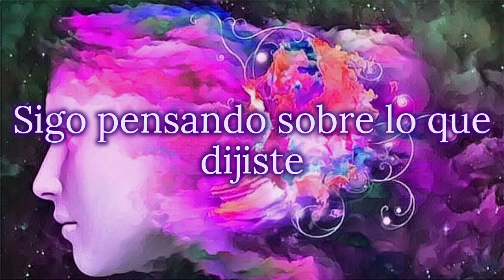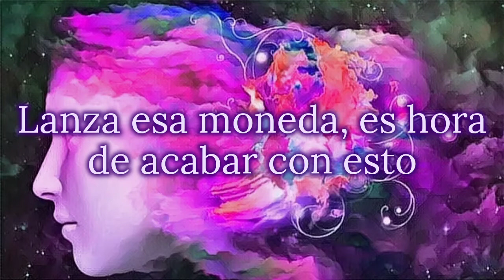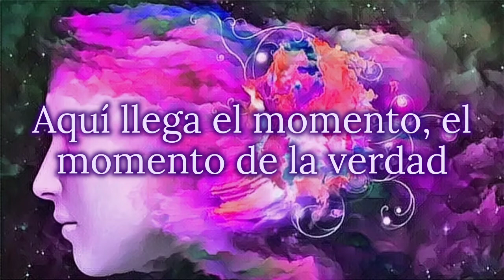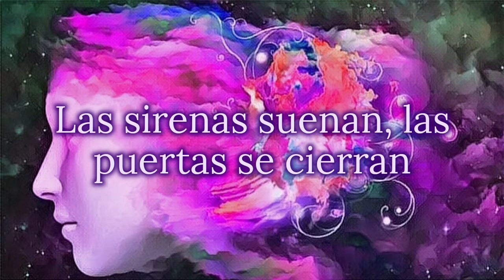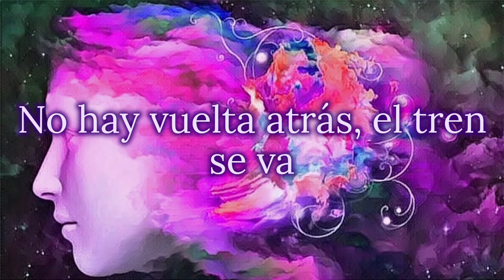Last Call - Neo: The World Ends With You | Subtitulado al Español.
"I've been too long, I'm glad to be back"

Si les soy sincero, extrañaba esto, me la paso súper bien haciendo los videos, también leyendo y respondiendo comentarios y bueno, solo me queda por decir que me alegro estar de vuelta.

Y eso es todo, amigos.
Nos vemos en 3 meses.
Chao.

Letra

Las sirenas suenan, las puertas se cierran
Esta es la última llamada
Súbete, vamos

Pensamientos rondan por mi cabeza
Sigo pensando sobre lo que dijiste
¿Debería irme o debería quedarme?
No puedo evitar pensarlo
No vale la pena la persecución

Aquí llega el momento, el momento de la verdad
Lanza esa moneda, es hora de acabar con esto

No lo pienses, solo siente el poder
No hay vuelta atrás, el tren se va
El latido de mi corazón sigue aumentando
¿Qué me espera en la siguiente fase?

Súbete, vamos

Sigo esperando el momento perfecto
¿Debo hacerlo o debo esperar?
No puedo parar de pensar que
Mi tiempo se va a perder

Debes saber que tú tienes el poder
El pasado es historia, el tren se fue hace mucho
Escucha tu voz cada vez más fuerte
¡Flash!
Las luces brillan hacia la siguiente fase

Súbete, vamos
5, 4, 3, 2, 1 la cuenta atrás está cerca
Súbete, vamos

No pienses, solo siente el poder
¡Flash!